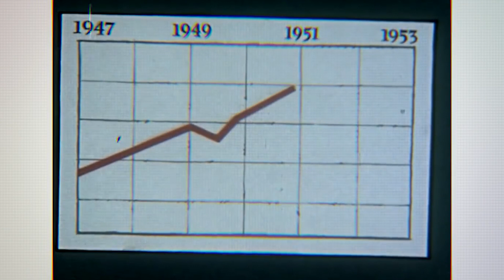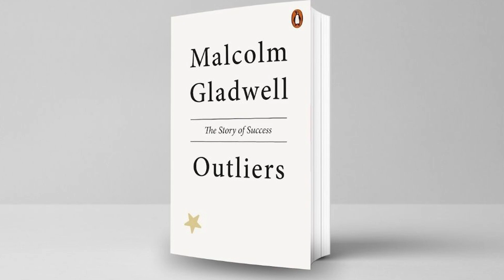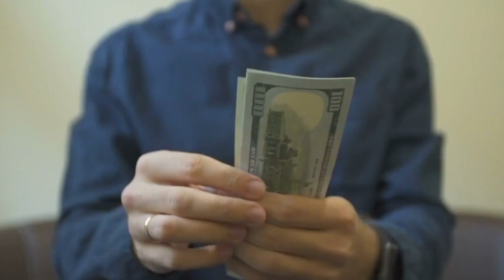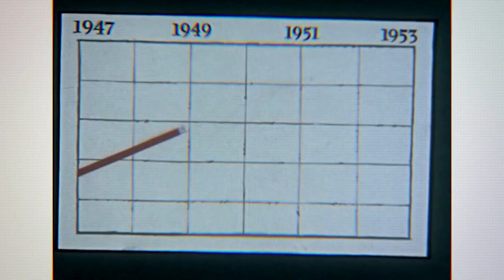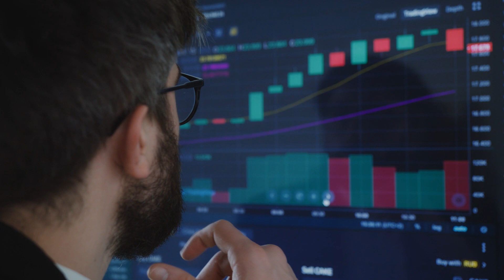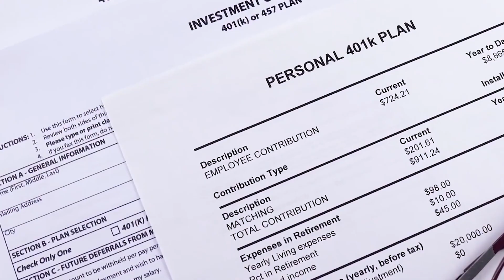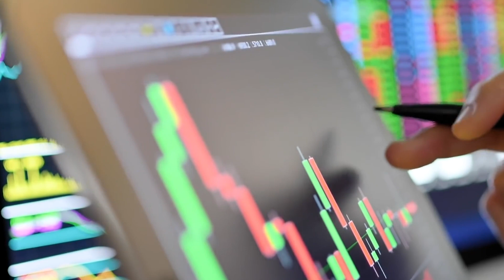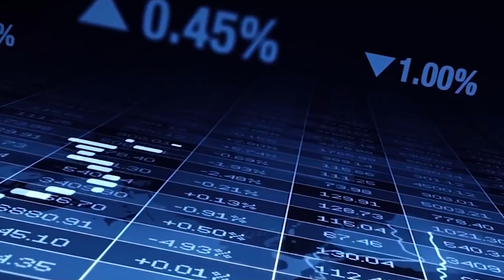Is It Too Late For Millennials To Achieve Financial Success?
Being born after 1980 is the biggest financial mistake you'll ever make. Homes are unaffordable. You need a loan to pay for college. Jobs are few and far between. Financial crises are frequent. If you're a young person, you need to ask yourself: Is it too late to get ahead financially? No one wins, and young people lose. So, it's time to learn how money works. If you were born after 1980, you need to know if it's too late to be a young person. Or, if it's not too late, how long will your children be living at home?